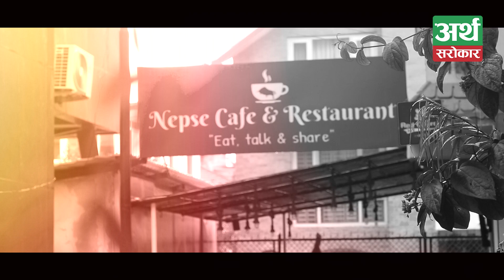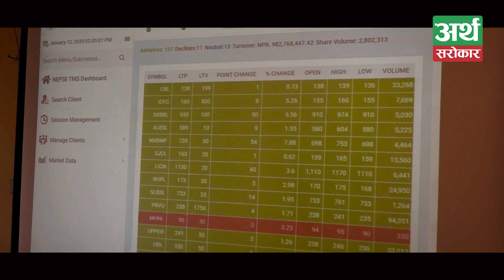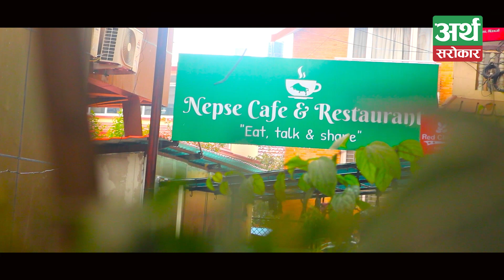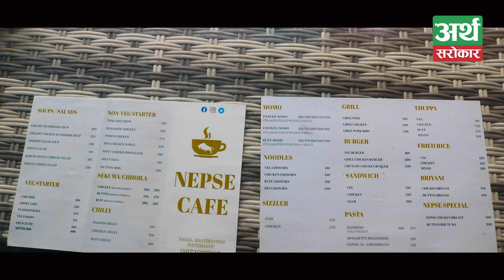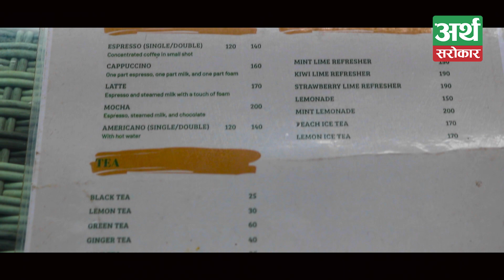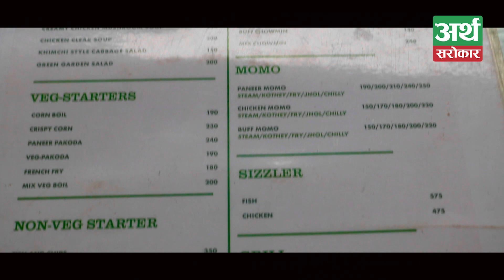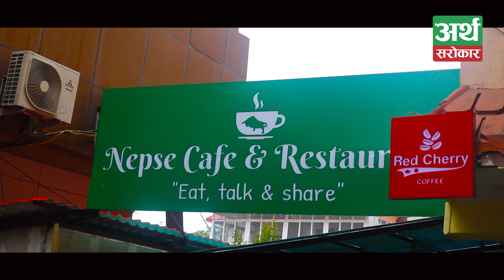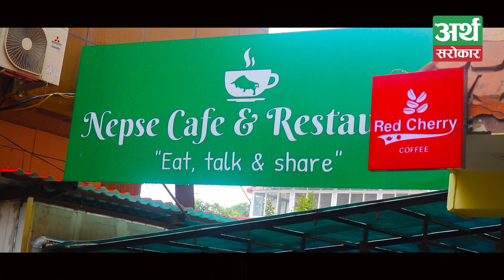IPO नपरेकालाई विशेष छुट दिने Nepse Cafe and Restro को कथा- Share Bazar Sundar Chha EP 9